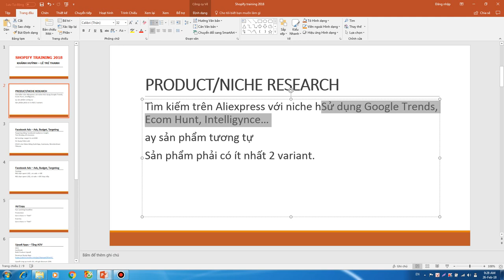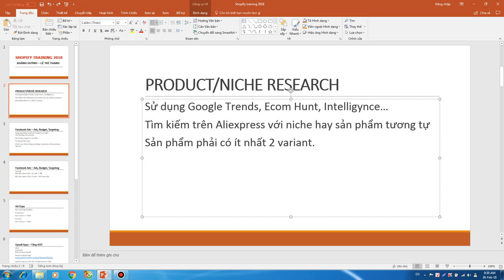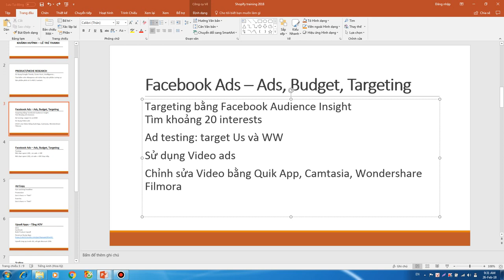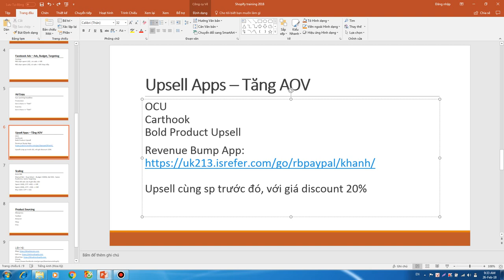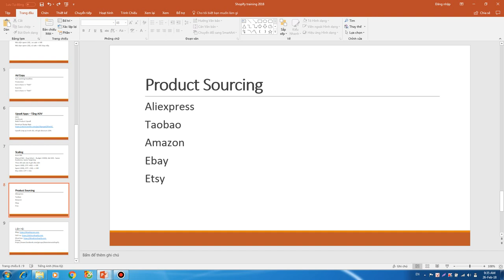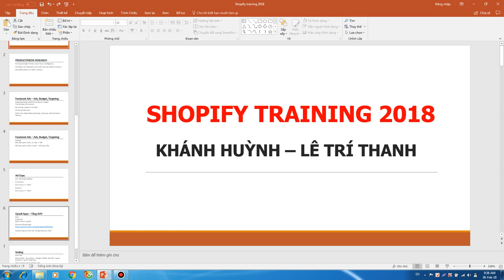Tổng quan kiếm tiền với Shopify 2018